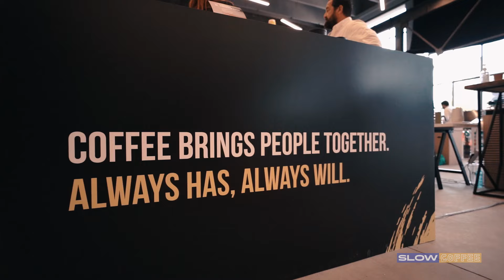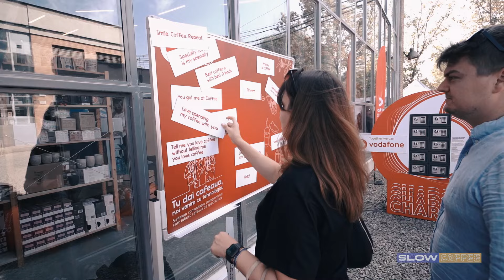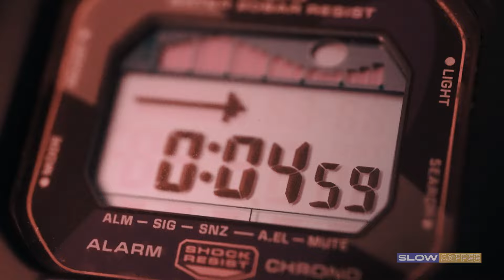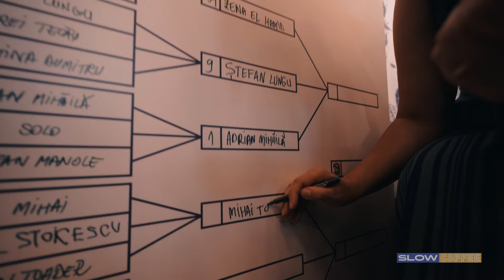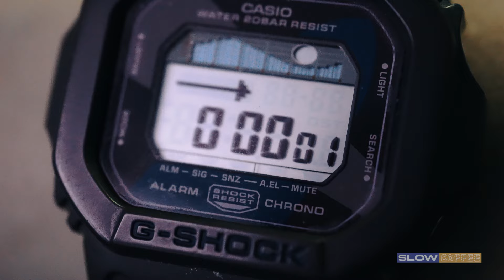SLOW COFFEE FESTIVAL 2021 🦥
Artisan Coffee Gear este distribuitor de echipamente, accesorii si ingrediente pentru industria cafelei de specialitate. Reprezentăm în România următoarele branduri - LaMarzocco, Modbar, Mahlkonig, Probat, Marco Beverage Systems, Puqpress.